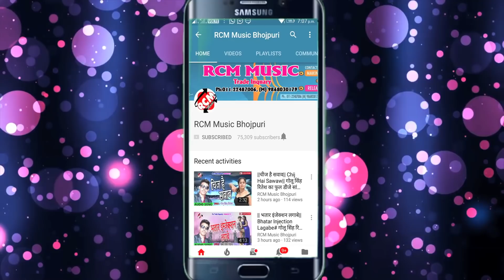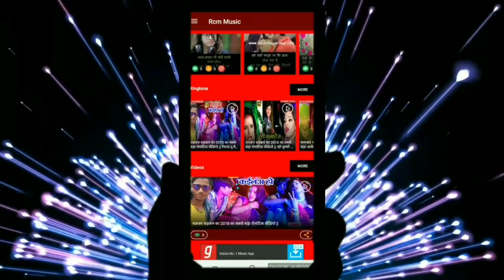|| झिझिया में कोहरू लगादा इंडिकेटर || शशि लाल यादव का 2019 का नया देवी गीत नए अंदाज में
Title:  Jhijhiya Me Koharu Lagada Indicator
Singer:  Shashi Lal Yadav
Lable: RCM Music
Lyrics:  Manoj Rahul